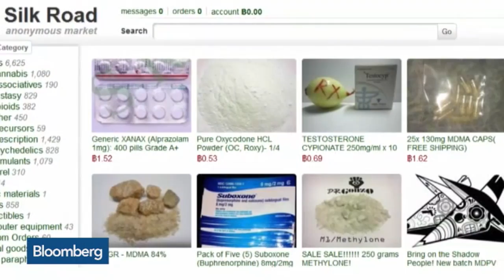Silk Road Investigators Charged With Extortion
Jul 2-- Today’s "BWest Byte" is $240,000 for the amount of money an undercover agent from the Silk Road investigation attempted to extort from a secret movie deal with 20th Century Fox. Bloomberg's Cory Johnson reports on "Bloomberg West." (Source: Bloomberg)